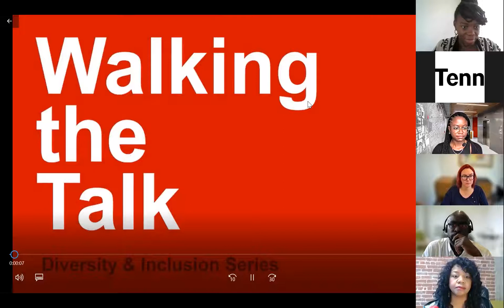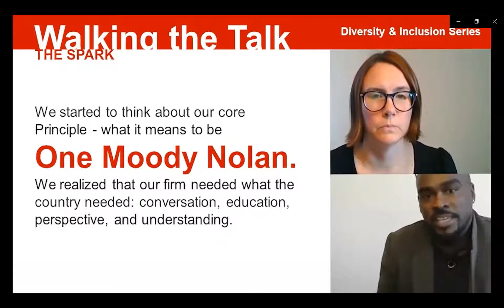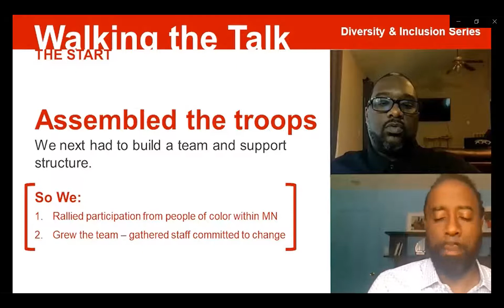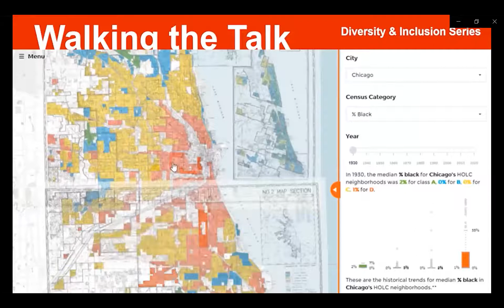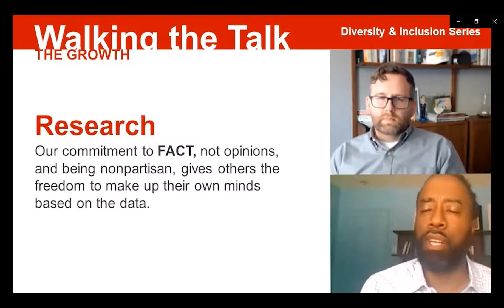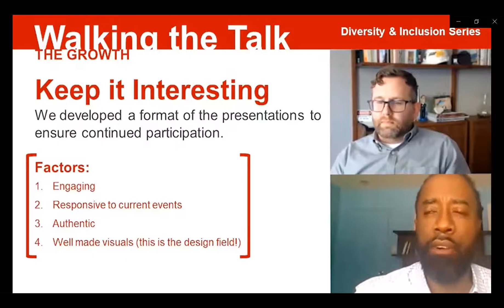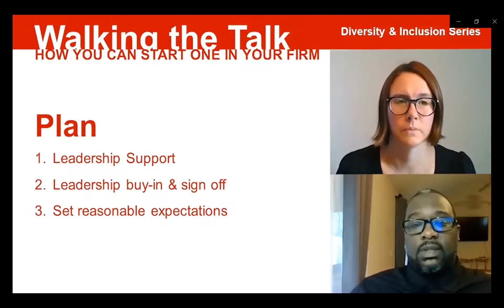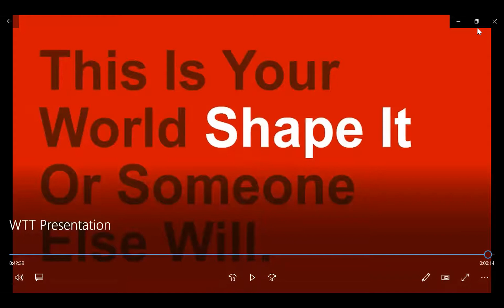2021 JE+DI Talks: Steps Toward Inclusion | Walk the Talk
In our third and final Talk, we welcome architects from Moody Nolan, recipients of AIA's 2021 Architecture Firm of the Year, to share insight and lessons from their firm's intiative "Walk the Talk"